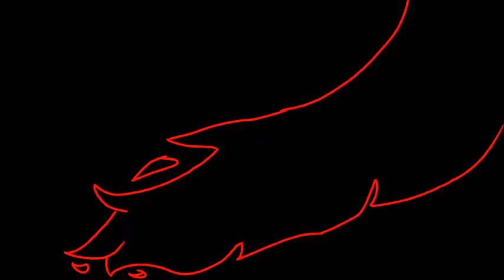Seven Nation Army Line art MAP- Part 16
Seems dis boi has been eaten...what a shame
Hoop Woop
For Lavi Draws